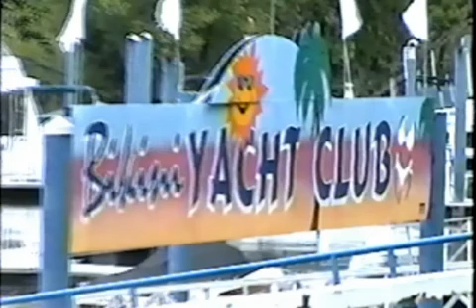Sea Scout Ship 24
This is a promotional video done about 10 years ago by Sea Scout Ship 24 in Houston Texas.